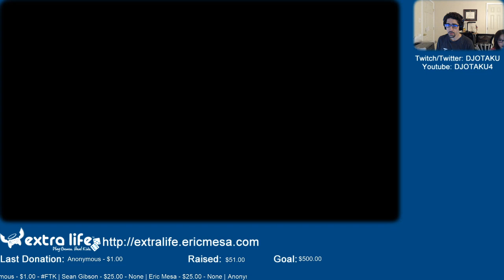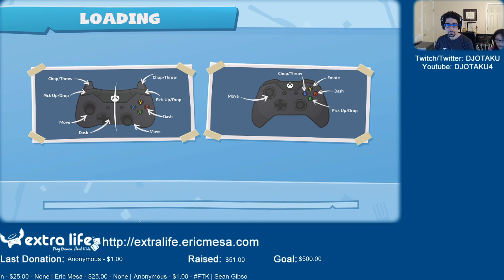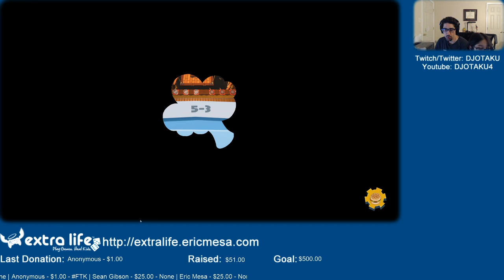ExtraLife: Eric Plays Overcooked 2 Ep 11 - Execute on a Plan